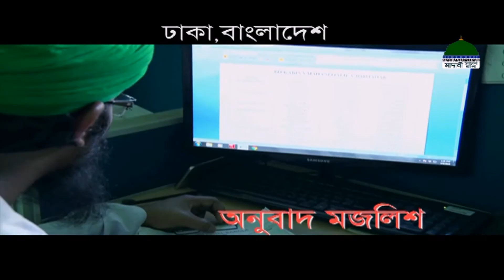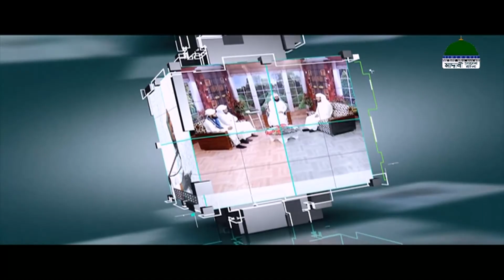Your Madani Channel┆আপনার মাদানী চ্যানেল পর্ব - ০১┆Apnar Madani Channel Ep#01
মাদানী চ্যানেল বাংলা নিয়ে এলো সুন্দর একটি অনুষ্ঠান “আপনার মাদানী চ্যানেল” নিজে দেখুন এবং শেয়ার করে প্রচুর সাওয়াব অর্জন করুন।

Program : আপনার মাদানী চ্যানেল - Apnar Madani Channel Ep#01